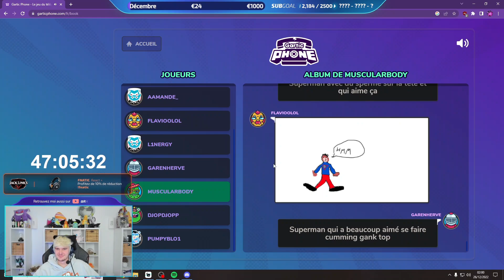Je veux pas m'avancer mais je crois que le thème c'était pas ça de base KEKW (Gartic phone)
Le regardeurs...